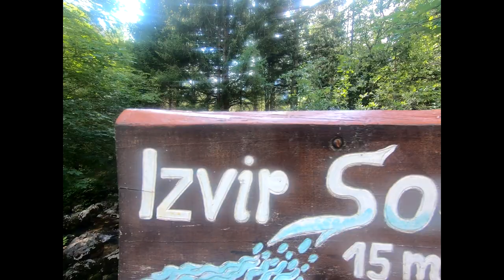SLOVENIA Road Trip - Izvir Soče 2019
Road Trip to SLOVENIA - Our familly visited the best places in Slovenia in covid time 2020, check other places to visit on this channel.
This video is about finding the source of a river Soča.
It was a amazing funny short nature trip along the water with easy ferrata. I really like it, must be on your wish list!!!